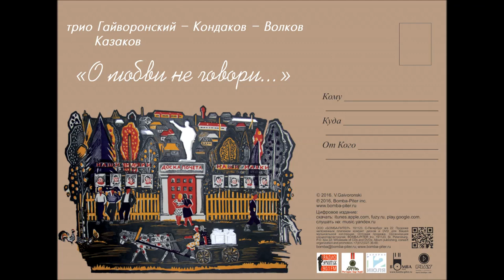Гайворонский, Волков, Кондаков и Казаков О любви не говори